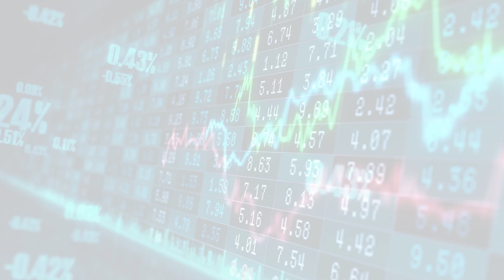MarketWatchLists: ContainersPackaging Update for Wednesday, April 12, 2023, 17:05 EST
About:
MarketWatchLists is a service provided by Praefidi.